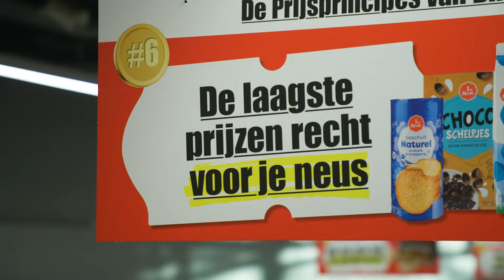Veel vernieuwingen bij Dirk Ridderkerk Havenstraat!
Klanten van Dirk van den Broek Ridderkerk Havenstraat doen vanaf nu hun boodschappen in een nog duurzamere winkel. Na een verbouwing van drie weken is de winkel weer heropend en klaar voor de toekomst. Bekijk meer op ➜

Wil je nog meer Dirk? Bezoek dan ➜

Bedankt voor het kijken / lezen en hopelijk tot ziens bij Dirk!